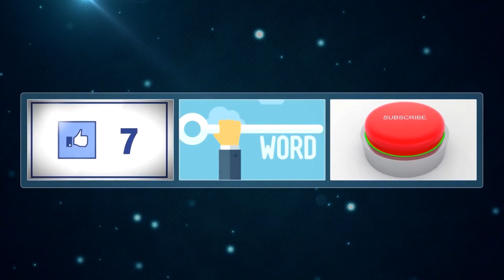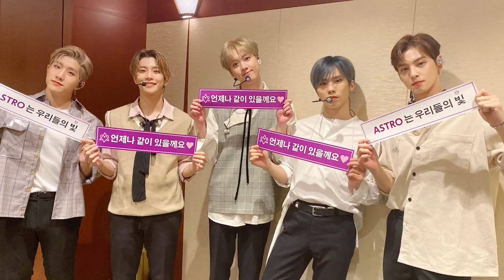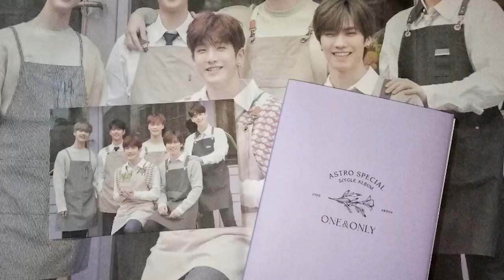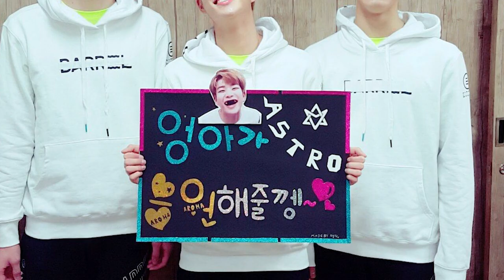The Untold Truth Of Astro (아스트로) Member - Yoon Sanha (윤산하)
Yoon Sanha is a South Korean singer-songwriter, dancer, actor, and presenter, who became popular for being a member of the K-Pop boy band Astro, managed by Fantagio Corp.

We'll try to answer to questions below in this video:
How old is Yoon Sanha?
How tall is Astro Yoon Sanha?
Who is Yoon Sanha dating now?
What is is Yoon Sanha Astro net worth?
Where does Yoon Sanha live?
Who is Yoon Sanha Astro girlfriend today?
What is Yoon Sanha ethnicity and nationality?
Did Astro Yoon Sanha have a plastic surgery?